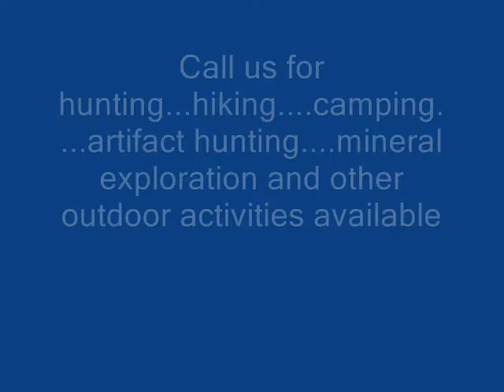This Ranch Available For Long Term Hunting Lease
Highland Hill Farm Llámenos al 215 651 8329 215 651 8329 digatree.com highlandhillfarm.com seedlingsrus.com zone5trees.com billytrash.com huntingrelics.com 313stonebarn.com eastpenngardens.com greengiantarbs.com bromas secuestrar , secuestro secuestro de bromas , chistes divertidos,

Thousands of Christmas Trees Are Ready NOW.
 Come and Cut Your Own Christmas Tree.
 Our farms location is at the Old Stonebarn at 5275 West Swamp Rd Fountainville
 Pa 18923. That is RT 313 between Dublin and Doylestown adjacent to Peace Valley Park.
 We are only 1.5 miles west of the 611 bypass. We have all it takes but you!
 We have trees, saws and more...20 acres of trees in the field to select from.
 We also have a local delivery service for trees.
 We have Balled and burlapped live trees as well.
7 ft trees are $45 Pre cut we also have pre cut trees too. Open 7 days a week till Christmas. We have trees up to 18 ft tall.
 and don't forget... Your dog is welcome and well will try to have a film crew there to record your activity.